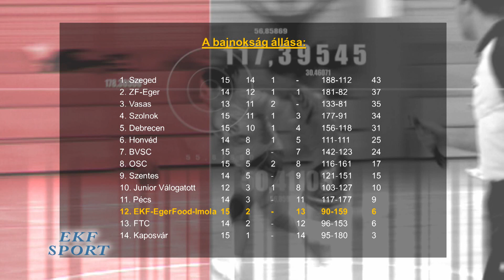EKF Sport (2013.02.05)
E heti téma: Kosárlabda
Vendégek:
Váci Péter , vezetőedző, EKF-EGER-HÉSZ
Szerdai Ádám, játékos , EKF-EGER-HÉSZ

Eredmények:
NBI/B kelet, 14. forduló
EKF-EGER-HÉSZ – EnterHód Vásárhelyi KS 106-76

 A hét EKF-es sportműsora:

FÉRFI VÍZILABDA:
OSC (8.) – EKF-EgerFood – Imola (12.)
Budapest, Hajós-uszoda, Február 9., szombat, 11.00

FÉFRI KOSÁRLABDA:
EKF-EGER-HÉSZ (4.) – Tiszaújvárosi  Tisza TV-Phoenix KK (7.)
Eger, Eszterházy-csarnok, február 9. szombat, 18.00

NŐI KÉZILABDA:
Eszterházy KFSC – GloboSyS (1.) – Kecskeméti NKSE (13.)
Eger, Eszterházy-csarnok, február 10., vasárnap 16.00